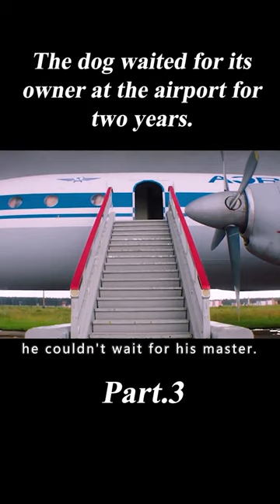The Dog Waited for Its Owner at the Airport for Two Years.3/3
Movie Name:Palma

Summary:The film is inspired by an incredible story of a shepherd dog named Palm who was inadvertently left in the airport by her owner. She befriends nine-year old Nicholas whose mother dies leaving him with a father he barely knows - a pilot who finds the dog at the airport. It's a story of amazing adventures, true friendship and unconditional love.

Director
Aleksandr Domogarov
Writers
Aleksandr Domogarov,Evgeniy Kazachkov,Ekaterina Mavromatis
Stars
Liliya,Viktor Dobronravov,Leonid Basov